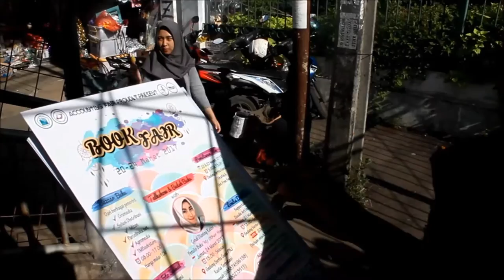TEASER BOOK FAIR AF 2017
Salah satu konten acara Accounting Fair 2017 yang diselenggarakan oleh Himpunan Mahasiswa Jurusan Akuntansi (HMJA) Politeknik Negeri Jakarta

💠Book Fair PNJ 2017💠
Read, Dream and You'll Never Regret

Halooo semuaaa🙋
Book Fair AF 2017 akan hadir tanggal 20-24 Maret 2017 dengan berbagai konten acara yang seru dan menarik nih✨
Ada apa aja sih❓

Bazaar Buku📚💰
Kamu bisa beli buku-buku dari berbagai penerbit yang harganya pasti pas sama kantong mahasiswa, ada banyak diskon dan harga mulai 10 ribuan aja lohhh!🎆💣

📷Lomba Foto Sosmed "Parcel Buku" ⚡
Kalian tinggal datang ke GSG PNJ
Lalu foto di depan stand parcelbuku.net
Upload dan mention ke instagram @AFPNJ_2017 dan @parcelbuku dengan hastag
Menangkan hadiah menarik dari parcelbuku.net
🌟FREE untuk umum🌟

🎬🎦Pemutaran Film🎥
Khusus tgl 22 dan 23 Maret 2017, akan ada pemutaran film-film seru dan menarik nih.
Disini kalian bisa nonton film seru bareng-bareng sama teman-teman kalian. Film akan diputar setiap jam 9 pagi dan jam 1 siang.
Ajak teman-temanmu yg lain, acara ini gratis dan terbuka untuk umum😎 [get free snack🍫]

🎨✨Lomba Doodle
Suka gambar? Bisa nge-doodle? Cocok bgt!😚
Ayo daftarkan diri kamu, hanya dengan regist 20k (include snack dan goodie bag) Kamu bisa mendapatkan hadiah uang tunai, merchandise dan piagam lho!🔥
⏩Ada Live doodling bareng teman-teman dari Doodle Art Indonesia jugaa. Don't miss it!!
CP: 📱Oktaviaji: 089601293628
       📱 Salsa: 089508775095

🎤💬Talkshow dan Bedah Buku
Tahu Cindy Dianing Ratri? Pramugari garuda sekaligus penulis buku 'My Other Half' bakal sharing-sharing lucu bareng kitaa loh💋🙌
Kapan tuh acaranya? Nihh catet.
📆Jum'at, 24 Maret 2017
⏰15.00-selesai
▶35k (Mahasiswa PNJ)
Umum:
Presale 1: 50k (8-28 Feb)
Presale 2: 65k (1-15 Maret)
Ots: 75k
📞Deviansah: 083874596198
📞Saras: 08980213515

Tuhh seru-seru bgt kan? Buruan deh gabung ke Book Fair PNJ 2017 dan dapatkan banyak kejutan di dalamnyaaa💥

@Gedung Serba Guna Politeknik Negeri Jakarta, Jl. Prof. Dr. G.A. Siwabessy Kampus Baru Universitas Indonesia Depok (Depan MIPA UI)

Accounting Fair 2017
Dream more, Learn more, Know more!